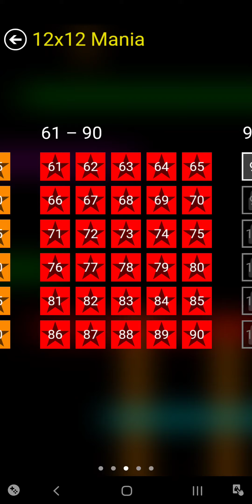Flow Free - 12x12 Mania Lv61-90